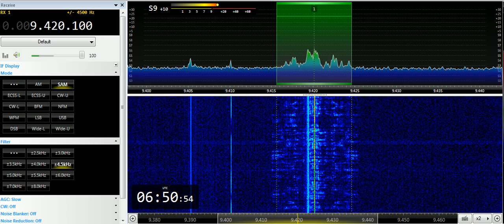10 05 2019 Voice of Greece in Arabic to WeEu 0650 on 9420 Avlis tx#3